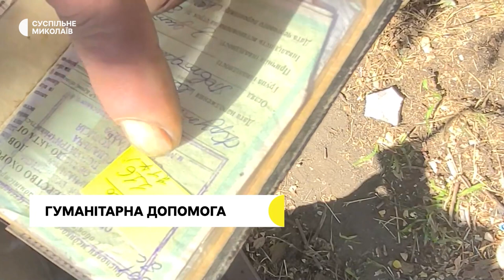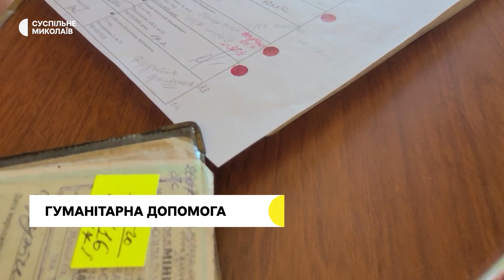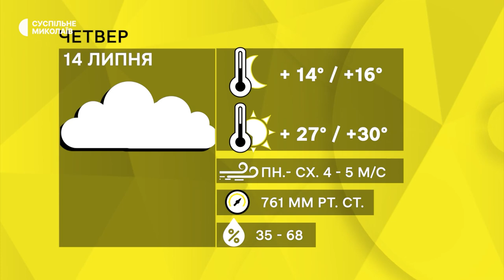Військові злочини РФ, гуманітарна допомога миколаївцям, пункт перетримки тварин | 13.07.22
За фактом масованого обстрілу Миколаєва 12 липня прокуратура відкрила кримінальне провадження, гуманітарна допомога для миколаївців, пункт перетримки для тварин, покинутих господарями. Останні новини Миколаївської області — у дайджесті Суспільного.